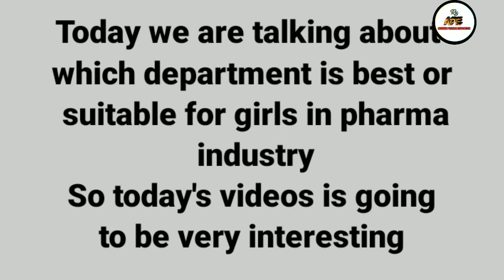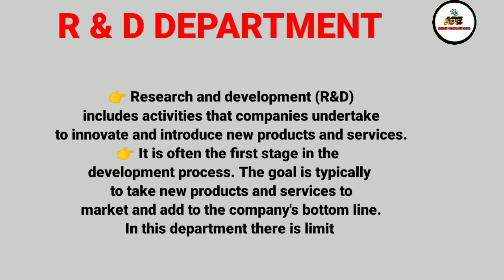BEST DEPARTMENT FOR GIRLS IN PHARMA INDUSTRY !!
In this video we are discuss about which department is best for girls in pharmaceutical industry .